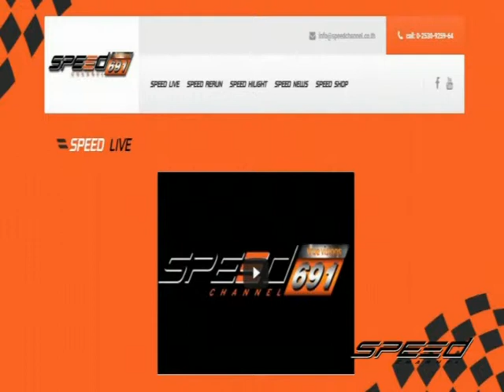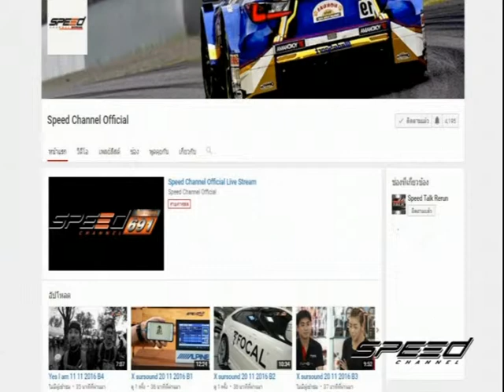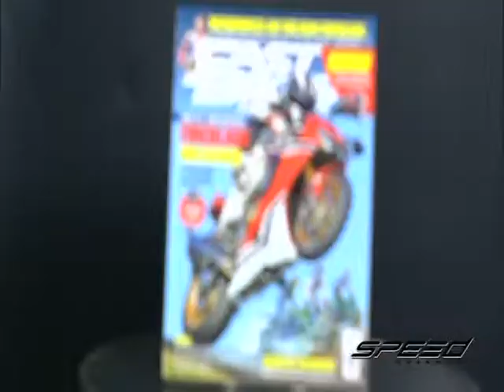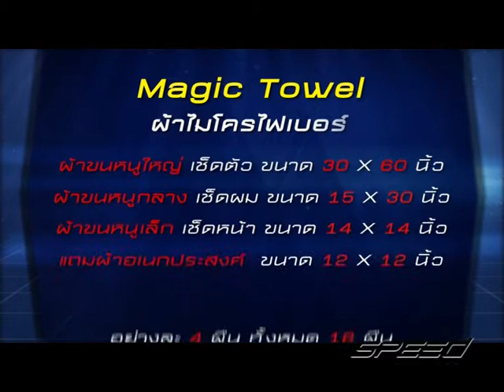Speed Rider OA 15 06 2017 B1